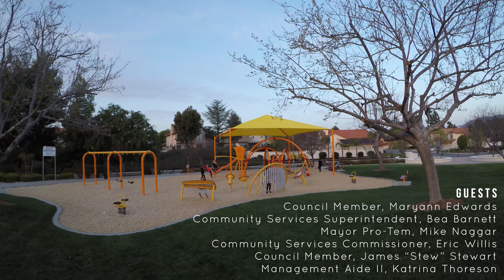Around & About Temecula: Episode Seven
Follow your host Jeff Lawrence as he explores yet another playground re-opening in Temecula, learns more about Autism Awareness Month and all the inclusive programs and events Temecula has to offer. Then he checks in with our Sister City Program and everything new with our Sister City in the Netherlands!